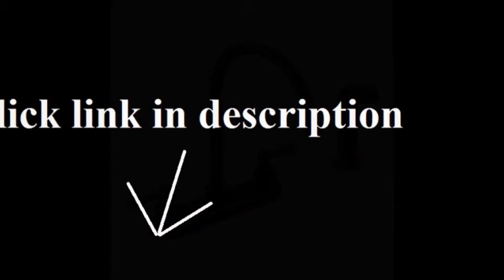Kitchen Faucet Bronze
Delta 9178-RB-DST Leland Single Handle Pull-Down Kitchen Faucet, Venetian Bronze

Ultra UF12205 Single Handle Oil Rubbed Bronze Kitchen Faucet with Pull-Down Spout

Designers Impressions 654739 Oil Rubbed Bronze Single Handle Kitchen Faucet with Pull Out Sprayer - Includes Optional...

Designers Impressions 652398 Oil Rubbed Bronze Kitchen Faucet w/ Sprayer - 8 inch Centers

KES® L6230-7 Classic Single Handle High Arc Kitchen Sink Faucet with Swivel Spout, Oil Rubbed Bronze

Premier 110702 Charlestown Two-Handle Bridge Style Kitchen Faucet with Matching Side Spray, Parisian Bronze

Premier 125467 Wellington Pull-Out Kitchen Faucet, Parisian Bronze

bronze kitchen faucets,oil rubbed bronze kitchen faucet,kitchen faucet,kitchen faucets,bronze kitchen faucet,best kitchen faucets,kitchen faucet reviews